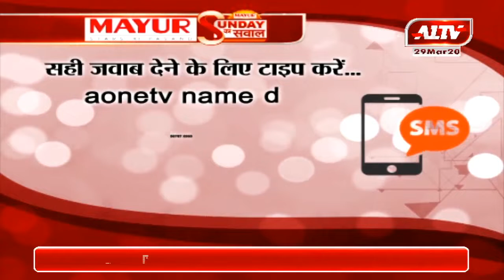संडे का सवाल